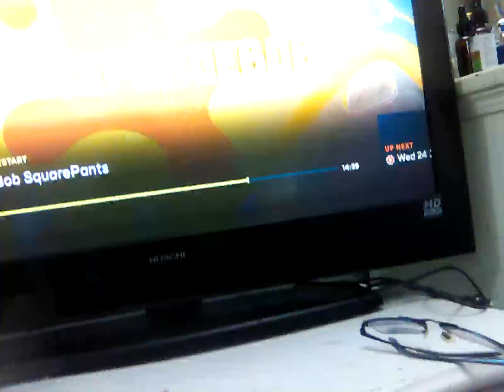24 July 2024